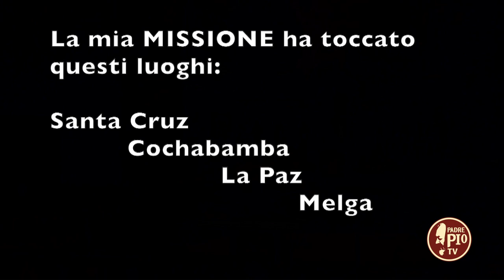I giovani e la missione (La parola a Francesco e ai Giovani 19 Ottobre )